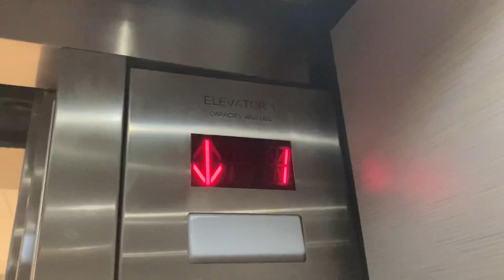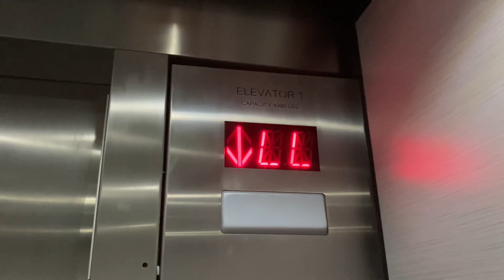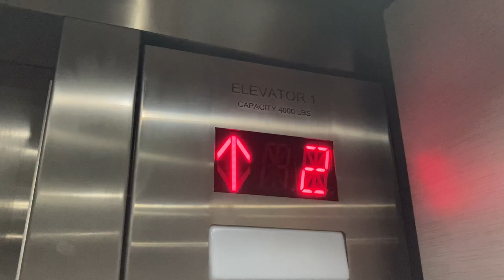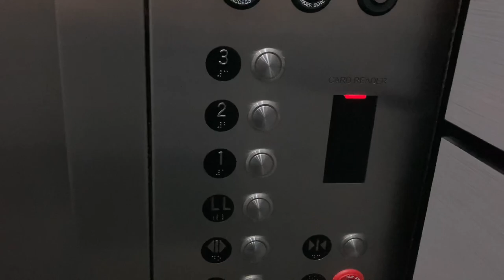700. Modernized 1984 Dover Hydraulic Elevators at Frontier 700 - RTP, NC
(9/7/21) These look just like the ones at Bldg 600. Although I wasn’t the first one to film them, I was the first one to post them on YT!

Info:
Passenger Elevator #10826
Hydraulic
Original Manufacturer: Dover
Original Fixtures: Traditional
Manufacturer: Elevator Controls & Security
Fixtures: SEES
Installed: 1984
Modded: 2019
Capacity: 4000 lbs.